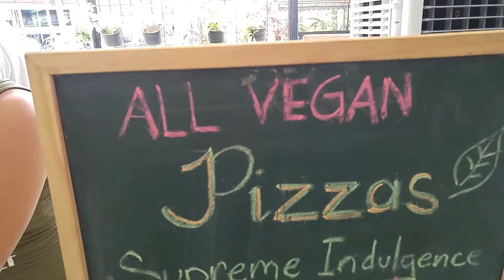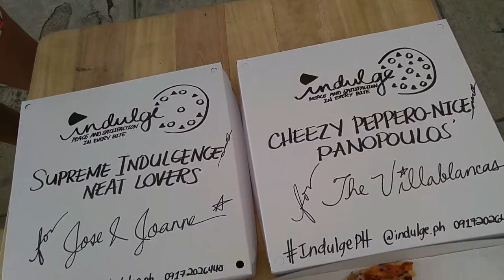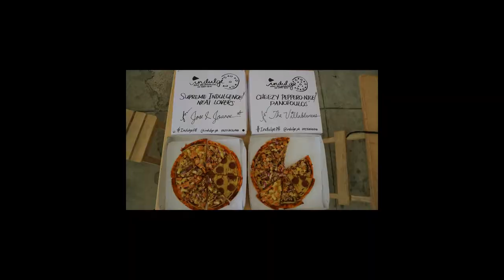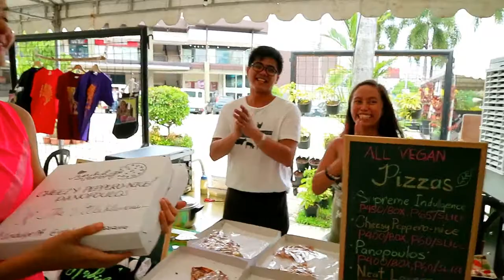Indulge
We indulged on vegan pizza at Indulge! You must check them out. They're the first Vegan Pizzeria in the Philippines and Distributor of Vegpata and Vegchon in Quezon City and selected areas in Laguna and Quezon Province.